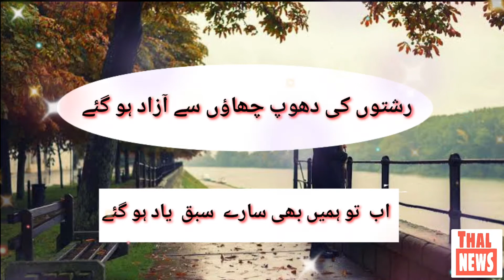New Sad poetry in urdu 2020